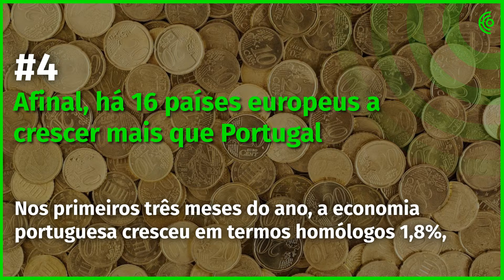6 de junho - A manhã num minuto